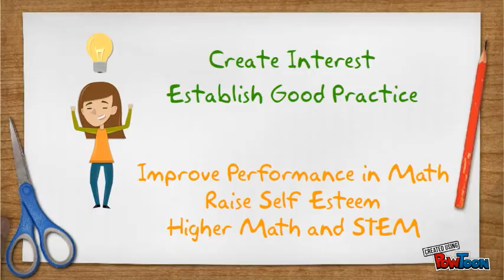MANGO Math Description (builds problem solving and critical thinking skills)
MANGO Math game-based math kits get students excited and engaged in learning math.  Studies show that when students play and have fun with math, their math scores and confidence improve.  I have attached our MANGO Math research which shows our success with students.